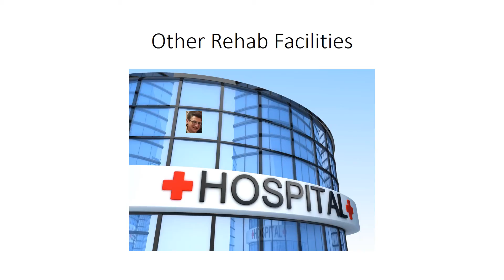Video Update 3 Group 9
Group_9 Video Update